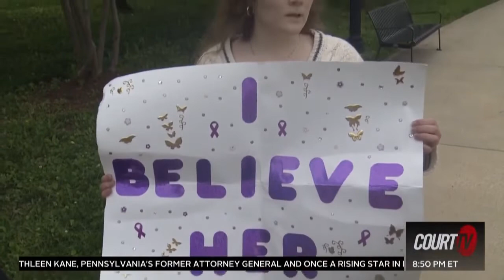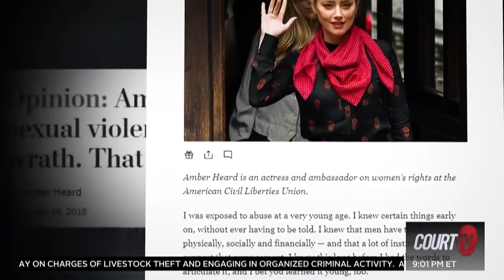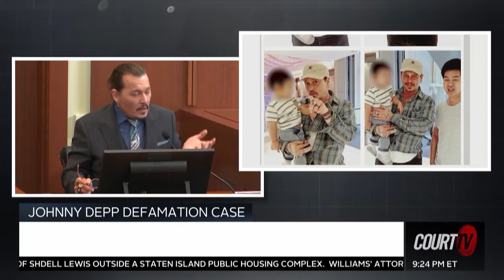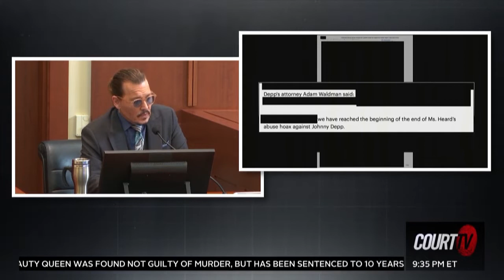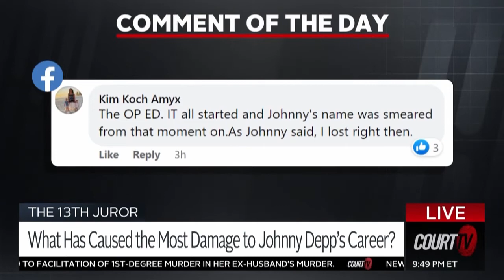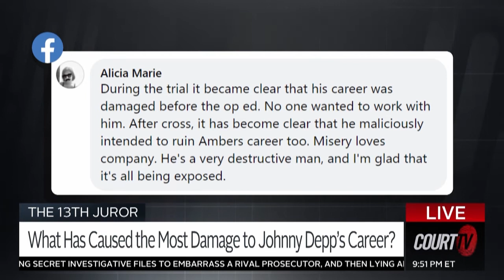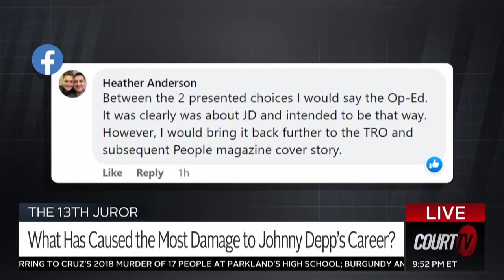Court TV 5/25/22 Talking Depp v Heard with Vinnie Politan and "The Think Tank"